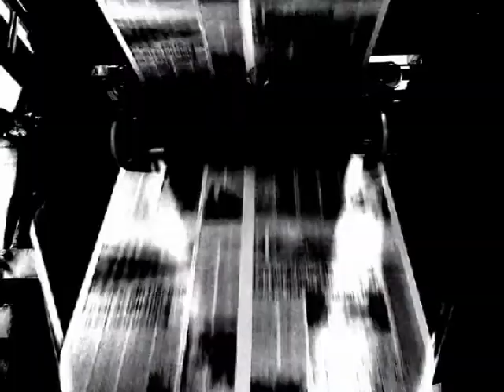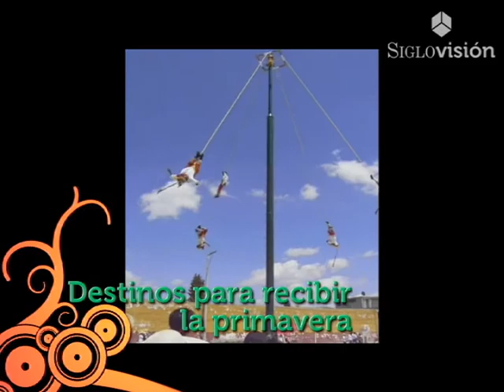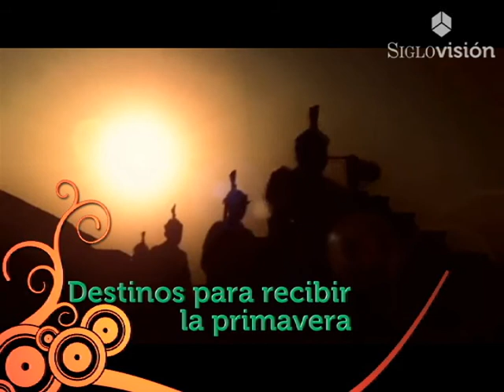Destinos para recibir la primavera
¿Sabes qué lugares son los más visitados para recibir el equinoccio? :::: Pirámide del Sol, Teotihuacán, Gran Pirámide de Cholula, Puebla y Tula, Hidalgo son algunos de los que se mencionan en esta lista.